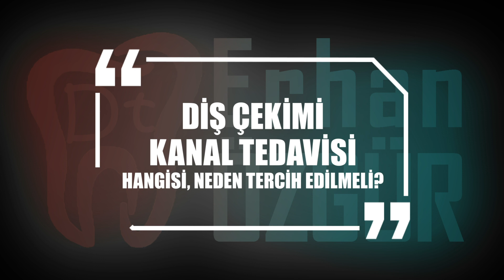Diş çekimi - kanal tedavisi neden tercih edilmeli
Bilgi ve Randevu İçin;
Birlik Mah Fatih Sultan Mehmet Cad. No 2/1
                                             Esenler / İSTANBUL
Ofis                   : 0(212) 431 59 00

diş
diş doktoru
diş hekimi
diş teli
diş fırçalama
apse
dolgu
diş ağrısı
diş çekimi
diş eti
diş estetiği
kırık diş
anestezi
ağız
çene
cerrahi
periodontoloji
pedodonti
ortodonti
implant
endodonti
protez
diş beyazlatma
diş kaplama
tartar
diş taşı
diş plağı
çürük diş
fissür
gingivitis
kanal tedavisi
kavite
kompozit
köprü
kron
periodontitis
sement
stomatitisler
uçuk
herpetik stomatitis
abrasyon
amalgam
alveol
çene kemiği
debridman
rezin
dental
dentin
desensitizasyon
distal
free gingiva
hipersentivite
fissür
sealant
fluorosis
kavite
küretaj
laminate veneer
malokluzyon
mouthguard
okluzal
ortodonti
periodontal
periodontitis
plak

diş
diş doktoru
diş hekimi
diş teli
diş fırçalama
apse
dolgu
diş ağrısı
diş çekimi
diş eti
diş estetiği
kırık diş
anestezi
ağız
çene
cerrahi
periodontoloji
pedodonti
ortodonti
implant
endodonti
protez
diş beyazlatma
diş kaplama
tartar
diş taşı
diş plağı
çürük diş
fissür
gingivitis
kanal tedavisi
kavite
kompozit
köprü
kron
periodontitis
sement
stomatitisler
uçuk
herpetik stomatitis
abrasyon
amalgam
alveol
çene kemiği
debridman
rezin
dental
dentin
desensitizasyon
distal
free gingiva
hipersentivite
fissür
sealant
fluorosis
kavite
küretaj
laminate veneer
malokluzyon
mouthguard
okluzal
ortodonti
periodontal
periodontitis
plak
ula